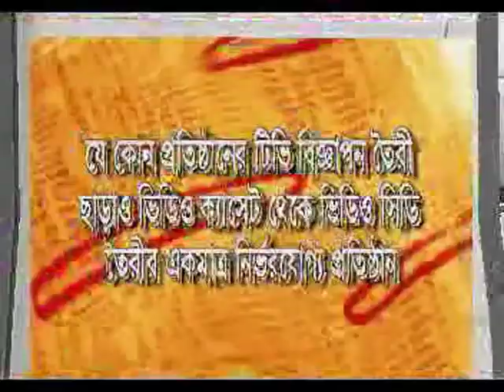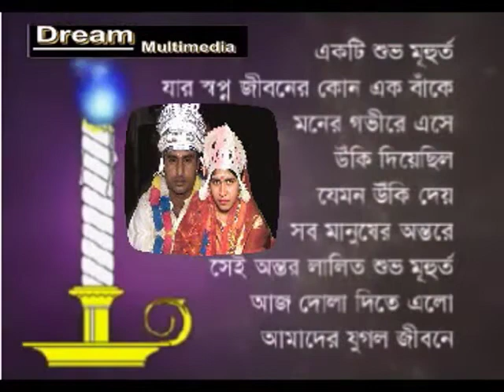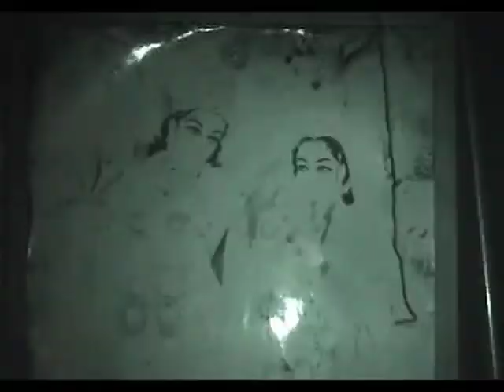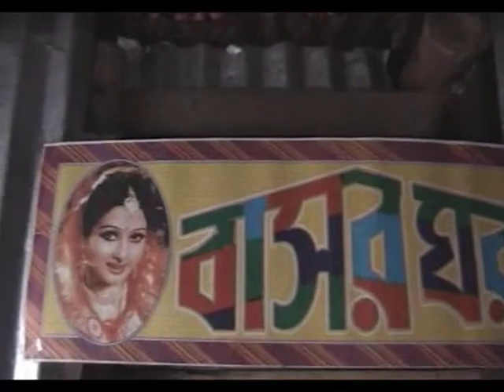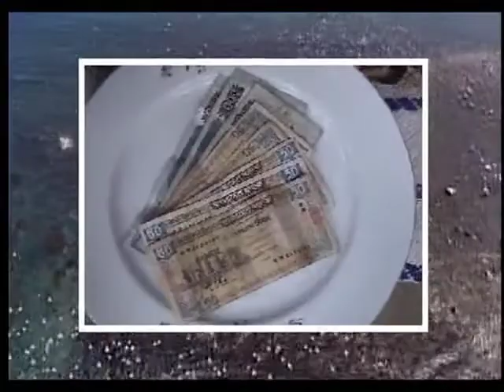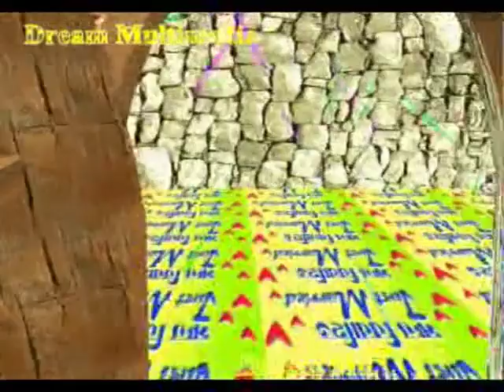Marriage Ceremony Of Nitish Roy And Sandha Ghose